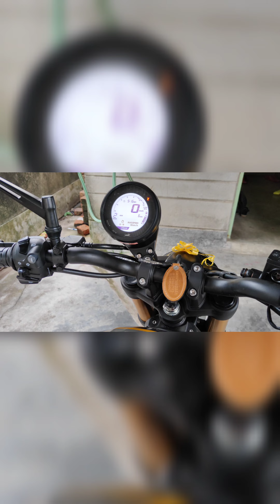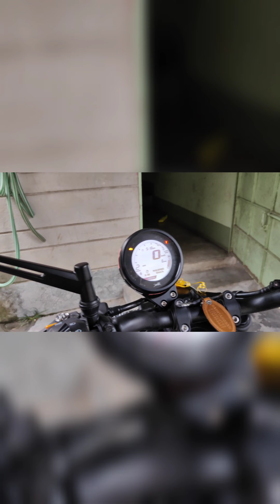TVS Ronin 225cc/EMI Full Details review.